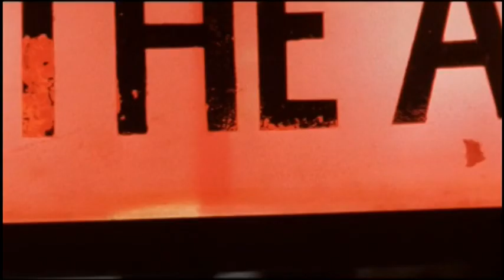I Feel Loved - Depeche Mode (Matthew Settle - Donnie Wahlberg)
To all slash-writers in the world. :) Warning: slash! NC-17.
Music: Depeche Mode - I Feel Loved. Films: Attraction, Boomtown, Blue Blood.